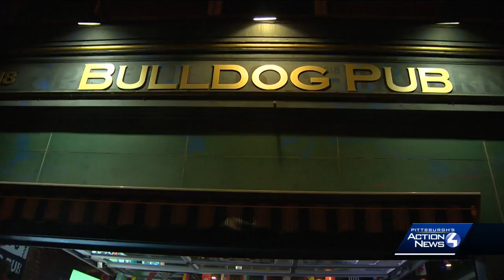World Cup opener brings Pittsburghers out for watch party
The U.S. national team won their opening match against Vietnam in the 2023 FIFA Women's World Cup. Soccer fans gathered at the Bulldog Pub in Pittsburgh's Morningside neighborhood to watch the action.